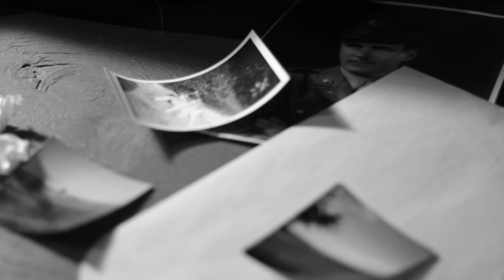"Wait Until Dark" Director Interview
Co-director Cole Woltjer talks about his experience directing "Wait Until Dark" by Frederick Knott at The Barn Theatre. The play is packed full of suspense brought to life by talented actors, a beautiful set, and careful lighting.
Thank you to @wolfpackpicturesllc for this look behind the scenes.